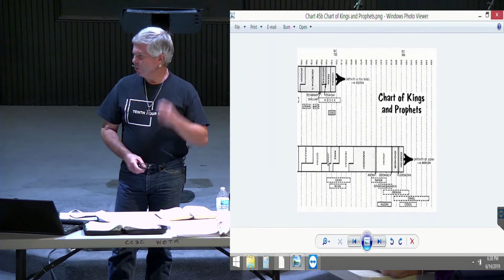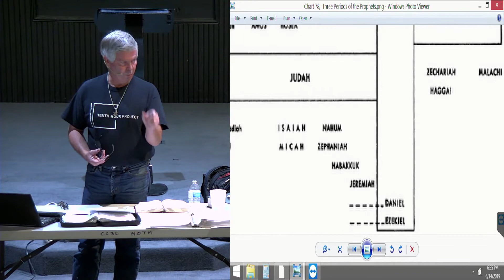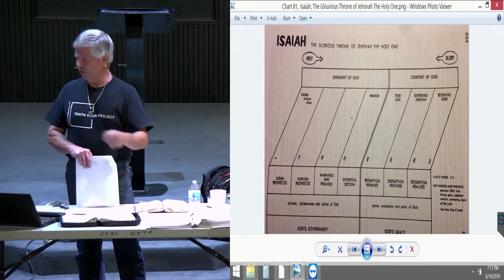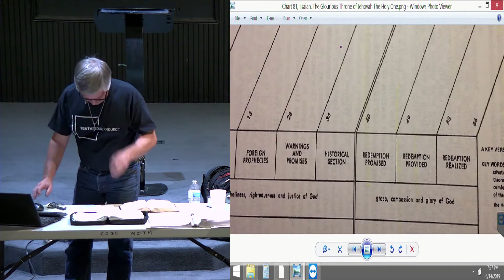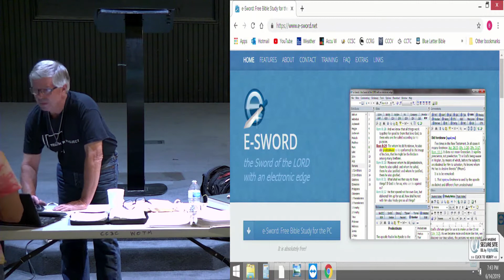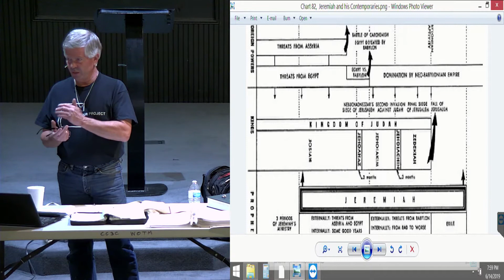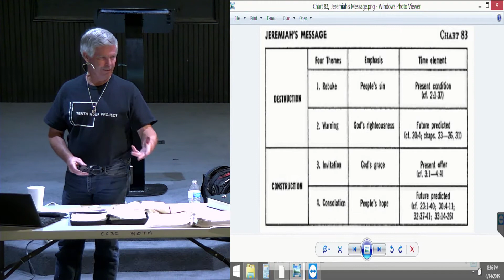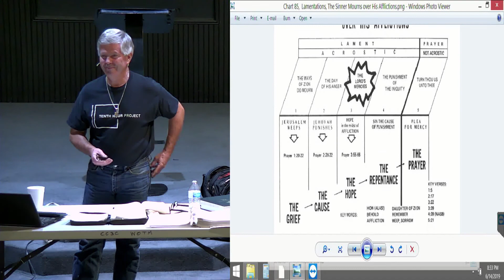Calvary Chapel Three Crosses - JSTOT Week 11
Jensen's Survey of the Old Testament